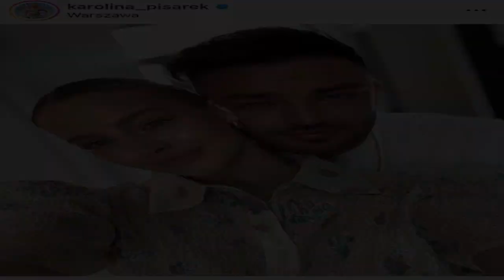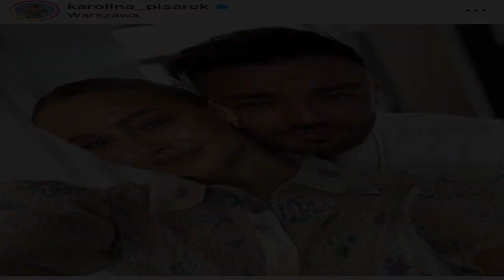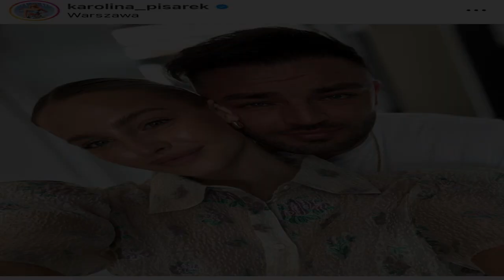Mąż Karoliny Pisarek ma za sobą kilkugodzinny zabieg! Po metamorfozie już tak nie wygląda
Mąż Karoliny Pisarek Roger Salla przeszedł właśnie długi zabieg. Wszystko po to, aby osiągnąć satysfakcjonującą metamorfozę. Cóż za diametralna zmiana!
Jak poznali się Karolina Pisarek i Roger Salla?
Roger Salla spotkał Karolinę Pisarek w klubie, gdzie oboje trenowali boks. Poprosił nawet swojego kolegę (który był jej trenerem), aby ustawił im odpowiednie terminy treningów.
O mężu uroczej modelki wiemy s  ...